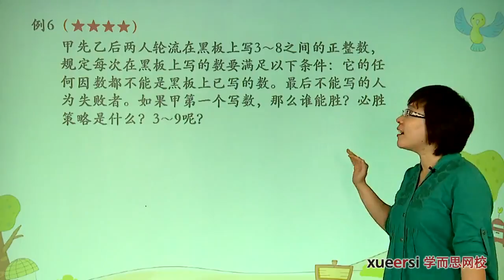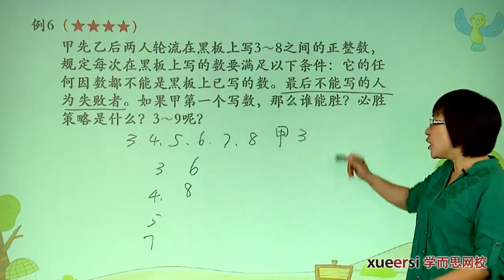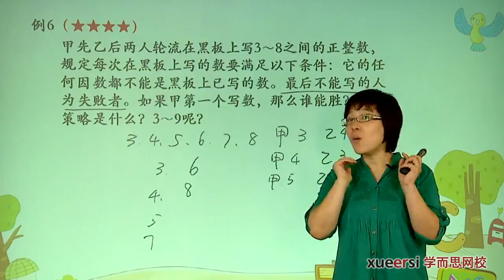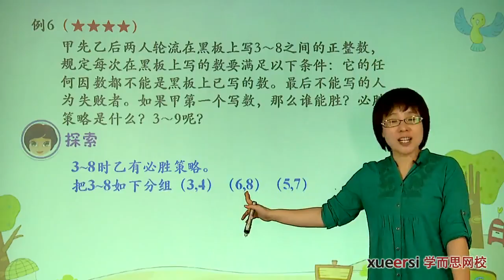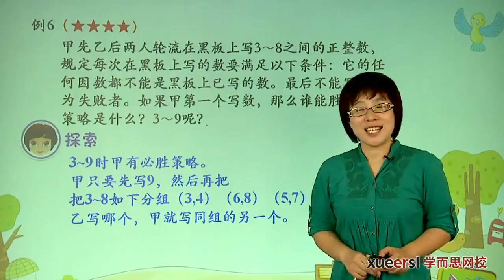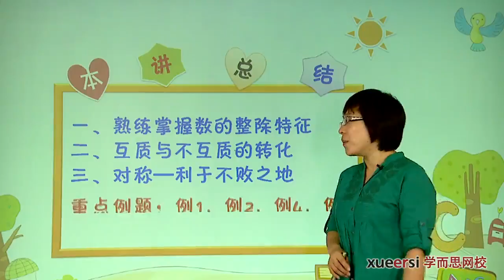学而思 五年级 游戏与对策二——数论类游戏例6